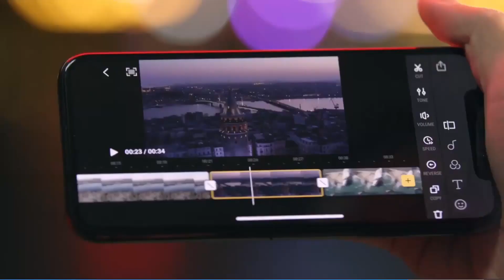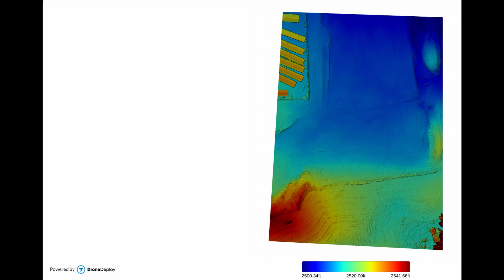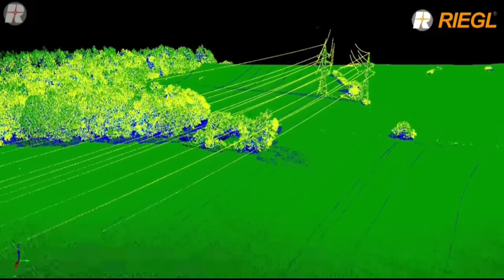Industry Talks With Forteck | Episode 3 - Drones in Forestry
Versatile Equipment:
Drones or UAVs have developed from large and relatively expensive tools into many of today’s more cost-effective and efficient tools in the forest. They are now being picked up by more users due to their versatility; some are hard-working drones capable of carrying payloads, while other drones are used for their ability to capture high-quality images and videos. So, what can you do with a drone in the forest?

Obvious answers include photo work of potential working areas, scouting of access lines or assessments of damage from a weather event, such as hail or maybe a tornado. We live in Canada, meaning an early or late season snow event can wreak havoc on a young forest. Photo documentation of your cutblock following a treatment can be worth a thousand words a few years later during an audit. When it comes to drones, this is just the tip of the iceberg.

Further Uses:
These are just a few roles that a drone can fill in the forest industry. Many of these roles are further enhanced with the use of the software available through 3rd party apps. Once able to start making use of these tools, the opportunities begin to grow as now you can create maps and overlays for your digital databases. Want to monitor the progress of your worksite or do an area-based audit of completed work? What better way than to use a drone to map the progress over time.

Technical Aspects:
As the photos are taken, they receive a geo-reference which allows the data processing software in other applications to be able to plot them. This information is invaluable to produce the various final products, which can include but are not limited to canopy height updates, forest health mapping, waste and residue surveys or forest inventories and timber typing.

 As drone technology continues to evolve, the importance of the data we capture will continue to change with it. More opportunities for drones will become apparent as the forest industry continues to learn and explore the capabilities of this new tool.